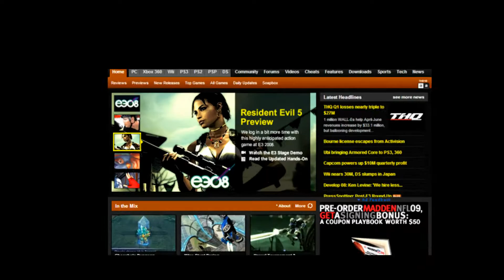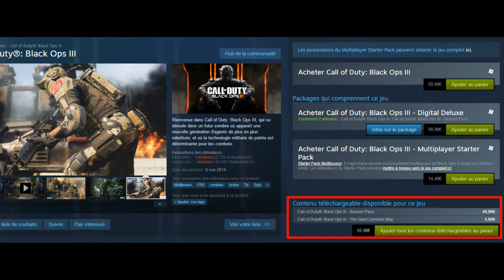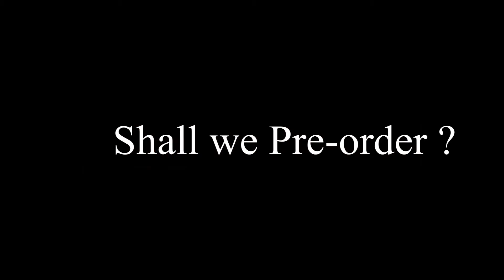Gaming Hype | Preordering Bad Effects| Consoles and PC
the Hype behind Video Games and Movies E3 Gamescom, PS4 Pro, PS VR? ,No Man`s Sky, Final fantasy XV ,pros and cons of Pre-ordering , and what are the Hype effects on consumers withing the gaming industry.This is my very first video analyzing certain bad aspects of being a gamer nowadays .